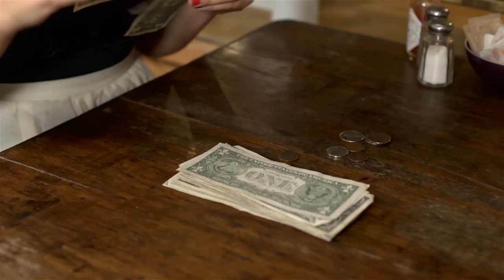Kelly & Lindsey Do New York Web Series TRAILER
FROM THE GIRLS WHO BROUGHT YOU ORAL HERPES...

KELLY & LINDSEY PRESENT:

KELLY & LINDSEY DO NEW YORK
a sexy, appalling web series

HOT CHICKS!
DRAG QUEENS!
GANSTERS!
HOMELESS DOGS!

~ Think Lucy & Ethel Meet Ren & Stimpy ~